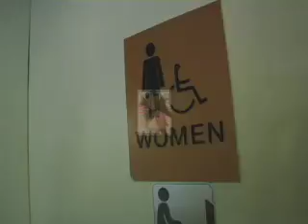Unreliable Intelligence: Sarah Palin at the RNC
My latest installment of my new web series, UNRELIABLE INTELLIGENCE WITH PAUL MECURIO is all about America's new inspiration: Sarah Palin. That's right, move over Obama, Palin's in town now. This week, I've been in St. Paul, MN at the Republican National Convention checking out the scene, and I got the chance to interview lots of wise Republican women about Palin's "expertise."